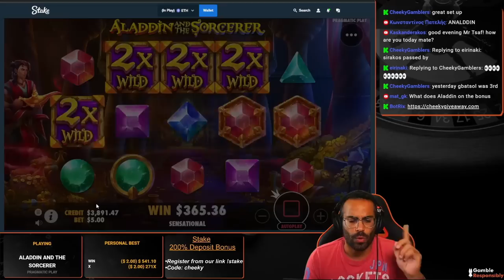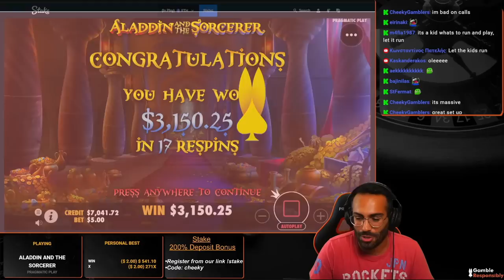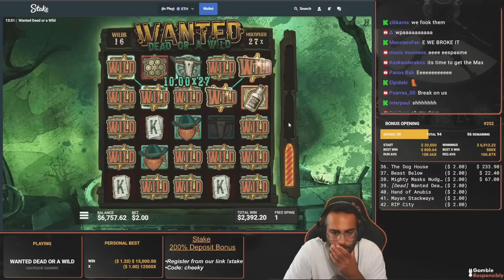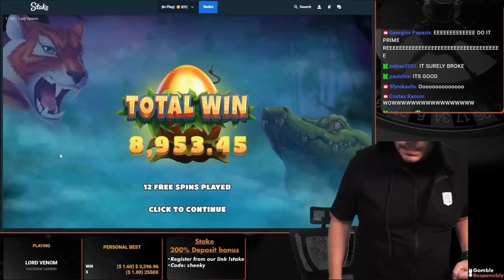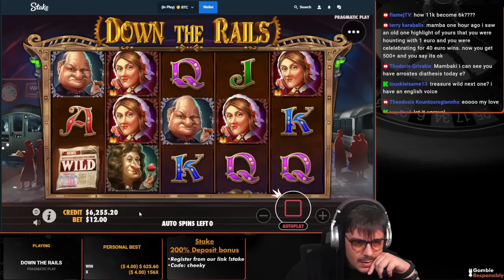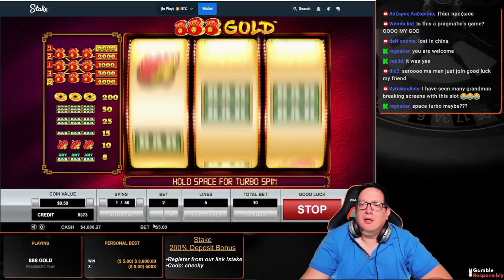💥 Mamba hasn't seen a bigger multiplier than THIS ONE!💥Extended Version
This stream is addressed to international audience!